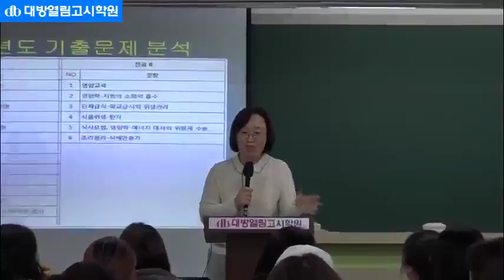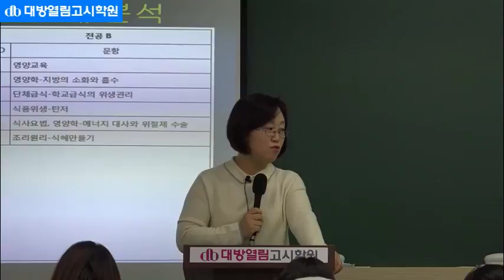2018 영양교사 임용시험 대비 동영상 강의 대방열림 고급영양학 이론 및 심화